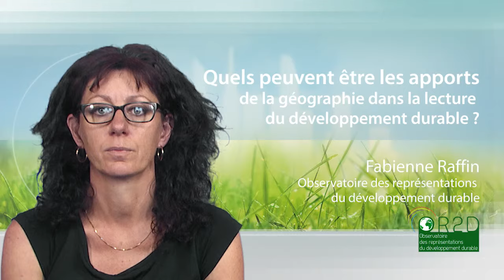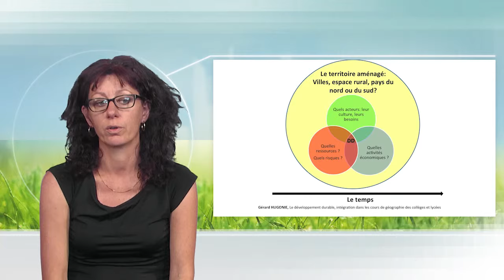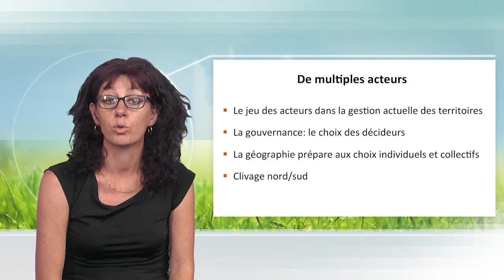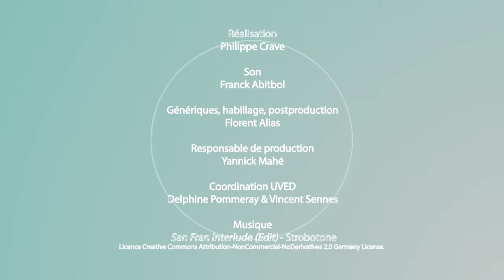Quels peuvent être les apports de la géographie dans la lecture du développement durable ?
Dans cette vidéo, Fabienne Raffin discute des apports de la géographie dans la lecture du développement durable. Elle examine cette question à l'échelle des territoires et à l'échelle planétaire, en soulignant l'importance des autorités publiques, de l'éducation, et aussi de la mémoire.